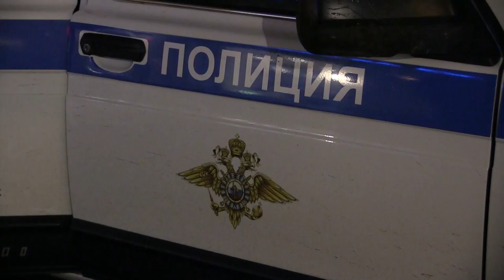Полицейские искали выпивающих подростков в саратовских барах